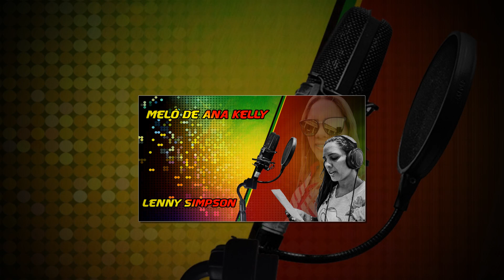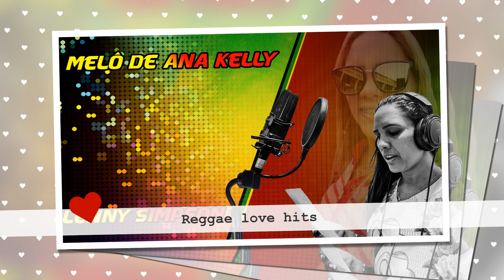MELÔ DE ANA KELLY - LENNY SIMPSON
Uma pancada do reggae para massa recordar na voz de de Lenny Simpson ima das musas do reggae do maranhão!
Uma das vozes linda do nosso reggae da ilha!